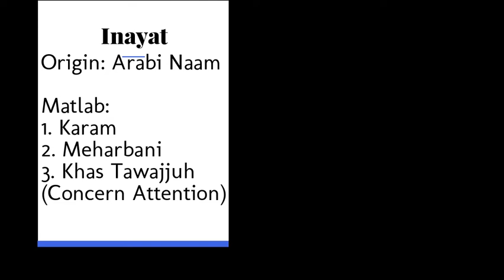Inayat Naam ka Matlab